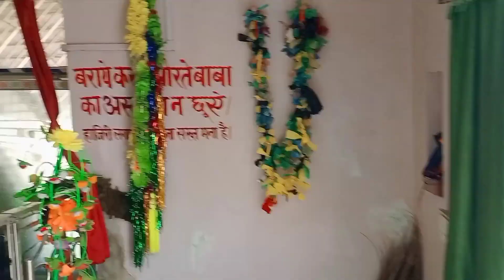Allah ke wali ki Mazar Sharif|ट्रेन की पटरी के बीच अल्लाह के वली की मजार शरीफ